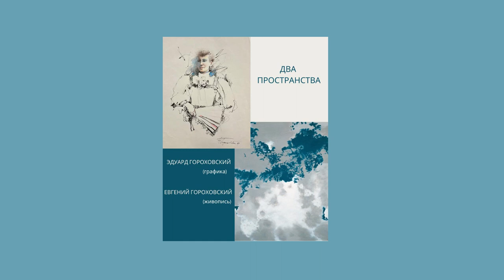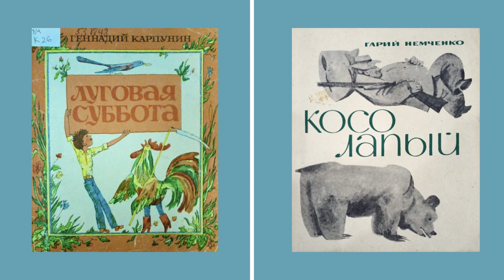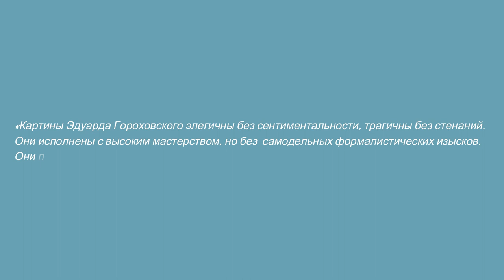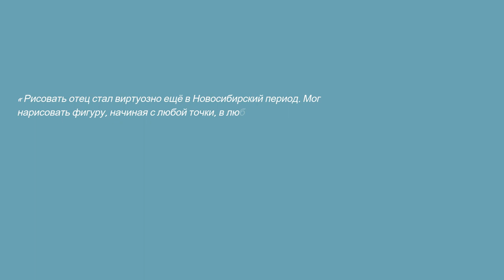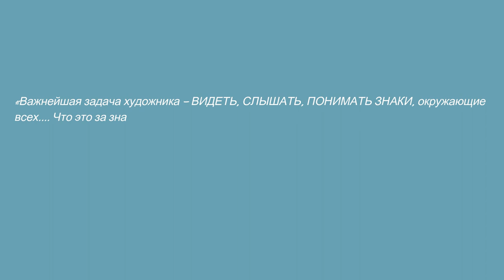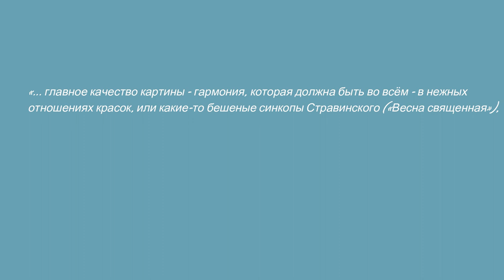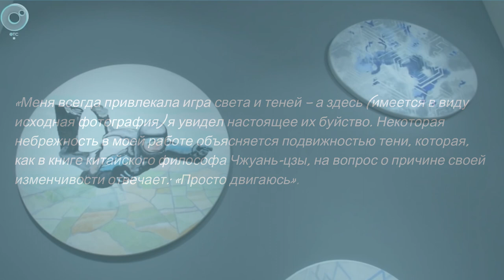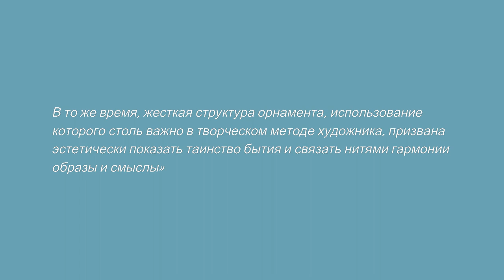Два пространства: Эдуард Гороховский (графика), Евгений Гороховский (живопись).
Как и в двух предыдущих фильмах («В начале пути» и «Интервал преодоления»), мы рассказываем о конкретной выставке – «Два пространства», открытие которой состоялось в Новосибирском государственном  художественном музее 20 декабря 2023 года.

На выставке представлено творческое наследие двух известных российских художников - отца и сына, Эдуарда и Евгения Гороховских.

Пространство Гороховского-старшего раскрывается через графические произведения автора, Гороховского-младшего – через произведения живописные.

Перед нами два разных автора, два пространства, две эпохи, два подхода, две неординарные личности, сумевшие вписать в историю отечественного искусства немало памятных страниц.

Монтаж, как и музыка, звучащая в фильме, принадлежат дочери художника – пианистке и композитору Евгении Гороховской.

Автор музыки: Евгения Гороховская.